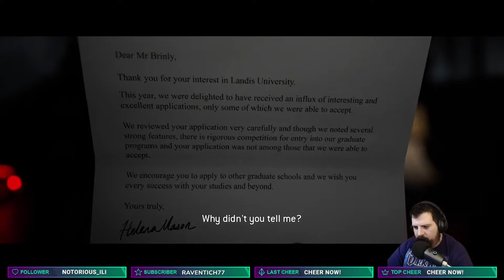THE QUARRY - PART 1 : INTO THE WOODS - (GAMEPLAY WALKTHROUGH - FULL GAME)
Come hang out with me on Twitch every Monday, Tuesday and Thursday at 8pm est!

Don't forget to follow me on the Twitters to keep up with what I'm doing and if I'm going live outside my normal Monday, Tuesday, Thursday from 8pm EST live start time

You can also keep up with the channel on Discord, be part of the conversation when I talk about upcoming gameplay or just chat with fellow Raddicals!